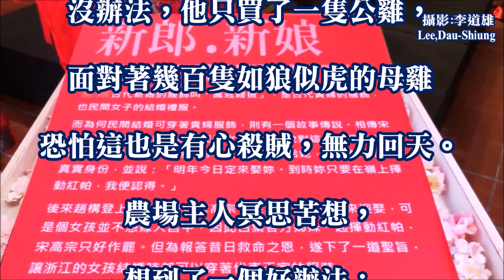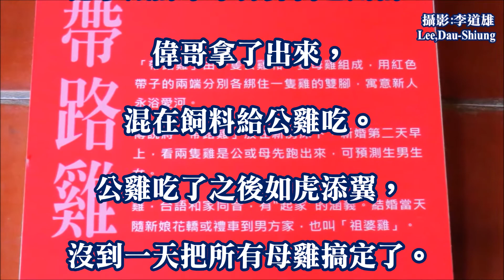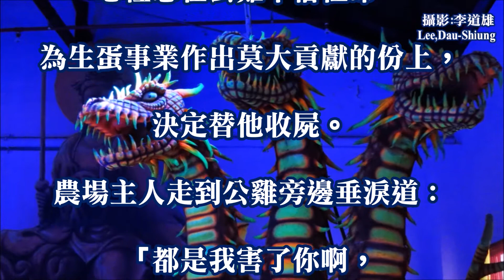笑話集錦~公雞的笑話